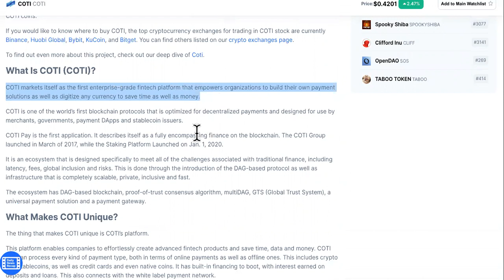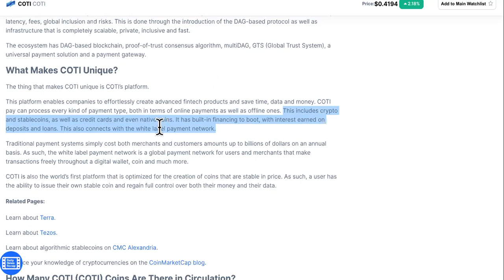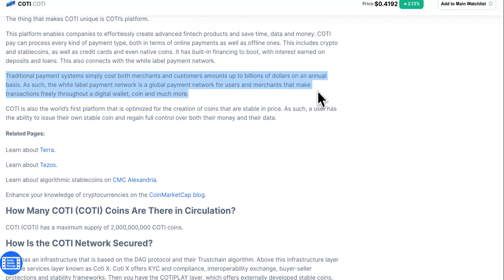IS COTI CRYPTO A GOOD INVESTMENT?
Should You Invest In Coti Crypto OR Text " DROP SERVICE " To For Instant Access To The Mastermind + Godfather Of Drop Servicing Course.